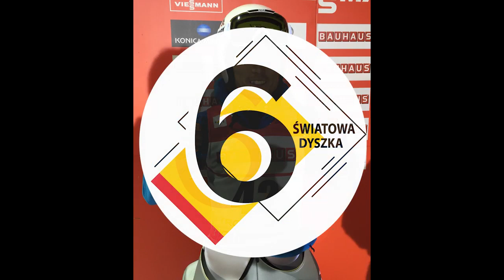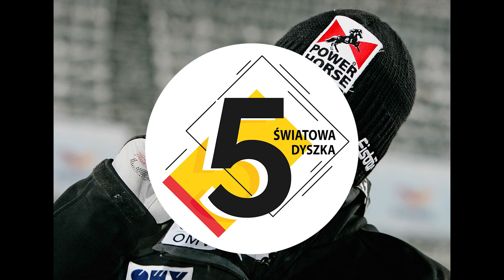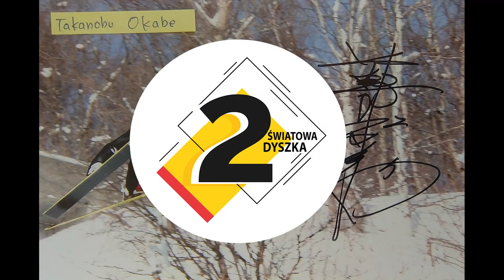10 NAJDZIWNIEJSZYCH UPADKÓW SKOCZKÓW NARCIARSKICH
10 NAJDZIWNIEJSZYCH UPADKÓW SKOCZKÓW NARCIARSKICH